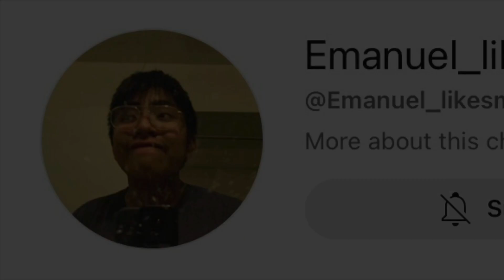Emanuel likes chicken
If you can handle his adult content, then GO RIGHT AHEAD

@Emanuel_likesmeme is his channel btw